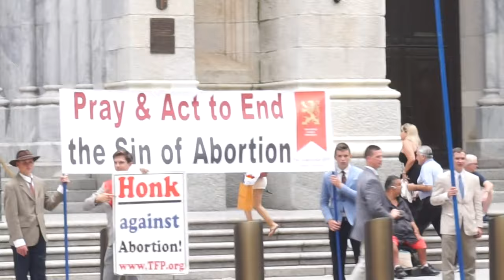Quick errands in NYC, Getting ready for a ball and Shopping my sis new luggage collection at HnM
Hey yal! Come with me while I run around NYC to get ready for a ball!
Stay Social and add me
Tech Specs:
Attributes-
unless otherwise stated"